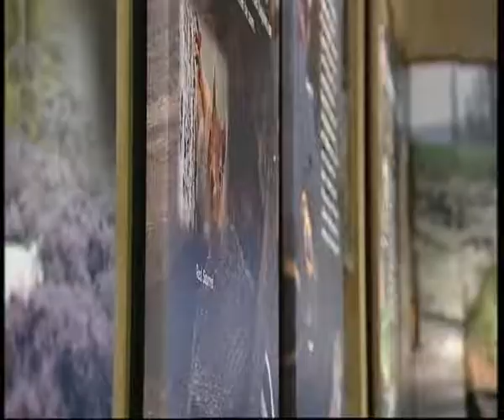Speyside Way DVD Clip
A Clip from the Speyside Way DVD which is now available from the Moray Council Shop.